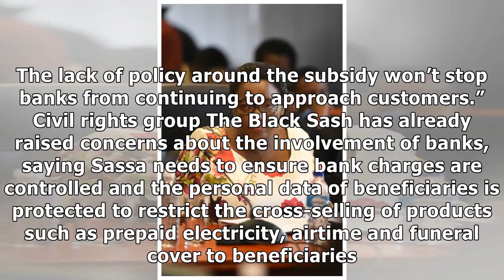With Bathabile Dlamini gone, banks can pay social grants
Then minister of social development, Bathabile Dlamini during the inquiry into the social grants crisis as per the Constitutional Court order at the office of the Chief Justice in Midrand, 22 January ...